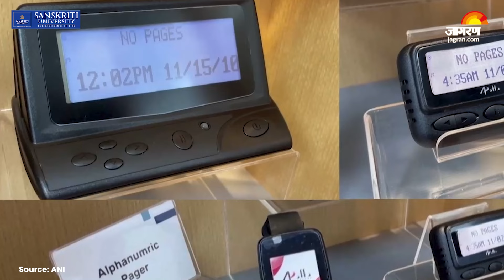Israel attack Hezbollah: इजरायल ने Lebanon में ऐसा क्या किया कि हरकत में आये अमेरिका और रूस | News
Israel attack Hezbollah: Israel और Hamas के युद्ध का पूरा एक साल होने जा रहा है, लेकिन ये युद्ध रुकने के बजाय फैलता हुआ दिखाई दे रहा है, दुनिया ने इस युद्ध को रोकने के लिए एंडी चोटी का जोर लगा लिया लेकिन अभी तक कोई सफलता नहीं मिली है, इन सबके बीच लेबनान के मिलेटेन्ट ग्रुप हिजबुल्ला और इजरायल के बीच भीषण युद्ध जारी है, जबसे इजरायल ने गाज़ा पर हमला बोला है तब से लगातार Hezbollah इजरायल पर हमले कर रहा है, लेकिन हाल ही में इजरायल ने हिजबुल्ला पर एक ऐसा हमला किया है, जिससे न सिर्फ दुनिया हैरान है बल्कि आतंकी संगठन हिज्बुल्ला में भी डर का माहौल है